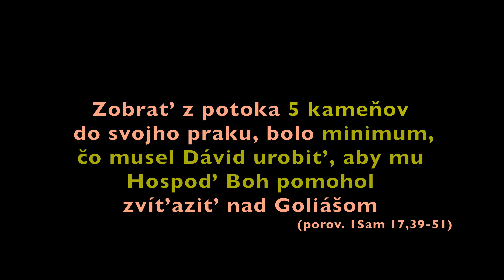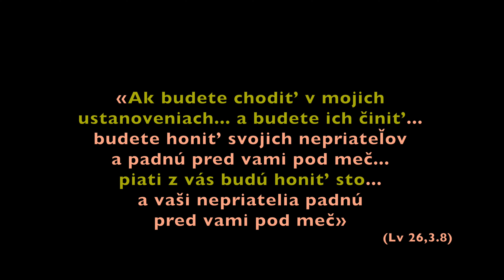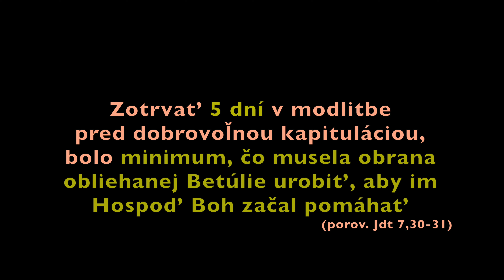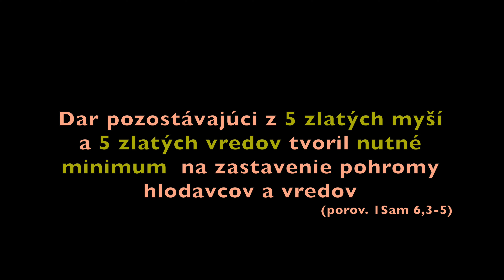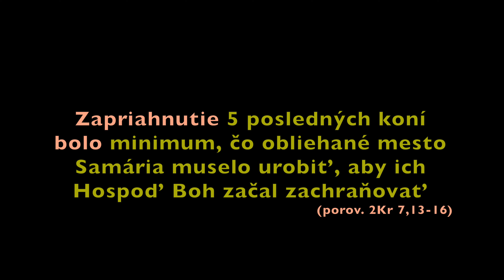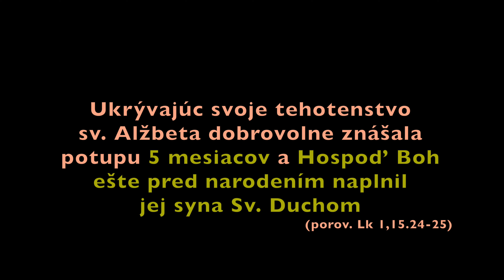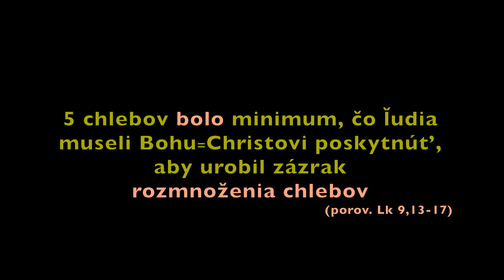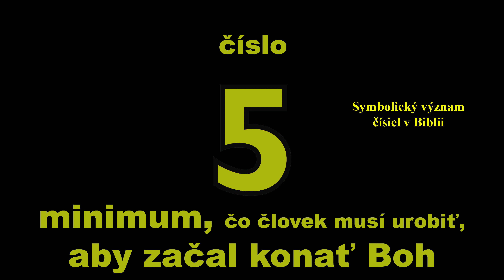Timkovic 120 Symbolika cisla 5 v Biblii 2023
Čísla v Biblii majú okrem svojej aritmetickej hodnoty aj symbolický význam. Číslo 5 napríklad označuje minimum, čo musí prosiaci človek urobiť, aby Hospoď Boh vyslyšal jeho prosby a začal konať.
Zjavenie sv. apoštola Jána, tj. Apokalypsa, sa dá úspešne vysvetliť len za predpokladu správneho chápania symbolického významu čísel. Preto tieto filmy o symbolike čísiel sú nevyhnutné, aby sa mohli urobiť vysvetľujúce filmy o Apokalypse, napr. o siedmej pečati, kde sa to číslami len tak hemží... V danom filme o siedmej pečati budú len odvolávky na tieto filmy o číslach v Biblii.

Niekoľko odrážok pre lepšiu orientáciu vo filme:
‒ Číslo 5 v Biblii označuje minimum, čo človek musí urobiť, aby Hospoď Boh začal konať   00:19
‒ Zobrať z potoka 5 kameňov do svojho praku, bolo minimum, čo musel Dávid urobiť, aby mu Hospoď Boh pomohol zvíťaziť nad Goliášom (porov. 1Sam 17,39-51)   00:44
‒ Ak židia budú dodržiavať Zákon, tak 5 židov s pomocou Hospoda Boha zaženie na útek 100 nepriateľov (porov. Lv 26,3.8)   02:10
‒ Zotrvať 5 dní v modlitbe pred dobrovoľnou kapituláciou, bolo minimum, čo musela obrana obliehanej Betúlie urobiť, aby im Hospoď Boh začal pomáhať (porov. Jdt 7,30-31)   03:14
‒ Dar pozostávajúci z 5 zlatých myší a 5 zlatých vredov tvoril nutné minimum na zastavenie pohromy hlodavcov a vredov (porov. 1Sam 6,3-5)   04:18
‒ Zapriahnutie 5 posledných koní bolo minimum, čo obliehané mesto Samária muselo urobiť, aby ich Hospoď Boh začal zachraňovať (porov. 2Kr 7,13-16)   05:51
‒ Ukrývajúc svoje tehotenstvo sv. Alžbeta dobrovolne znášala potupu 5 mesiacov a Hospoď Boh ešte pred narodením naplnil jej syna Sv. Duchom (porov. Lk 1,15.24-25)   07:10
‒ 5 chlebov bolo minimum, čo ľudia museli Bohu=Christovi poskytnúť, aby urobil zázrak rozmnoženia chlebov (porov. Lk 9,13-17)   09:12
‒ 5 zádušných sobôt je minimum, čo musíme urobiť, aby Hospoď Boh začal konať a skrátil dušiam zomrelých ich trápenie v očistci   10:17

Timkovič 120 Symbolika čísla 5 v Biblii 2023

Credit to youtube music:
Legacy Epic Hybrid Orchestral CC-BY - Scott Buckley